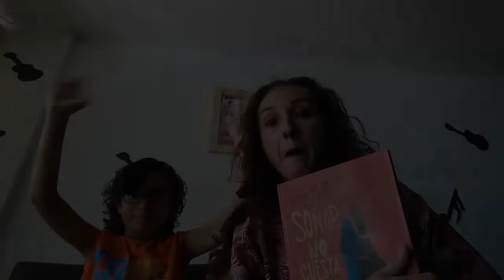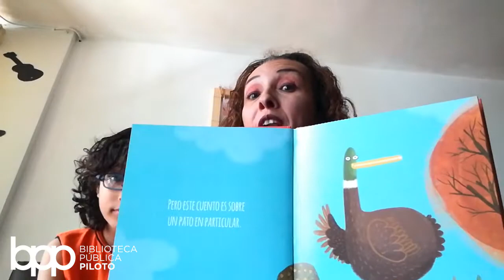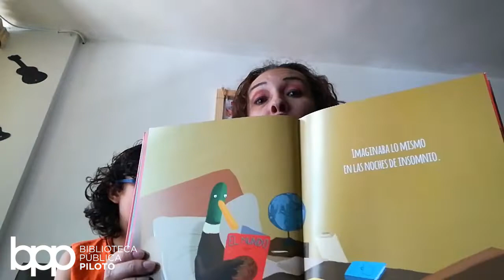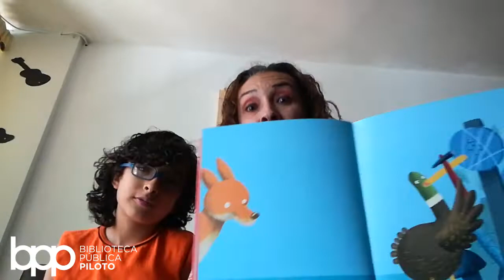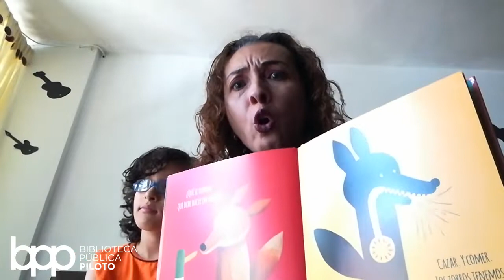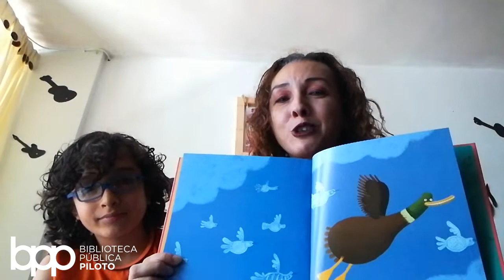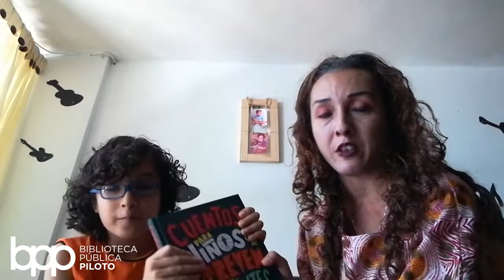La hora del cuento - 2 de abril de 2020 Día Mundial del libro Infantil y juvenil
"Soñar no cuesta nada"
Autor: Alberto Montt

Ana Carolina Montoya Montoya. BPP.